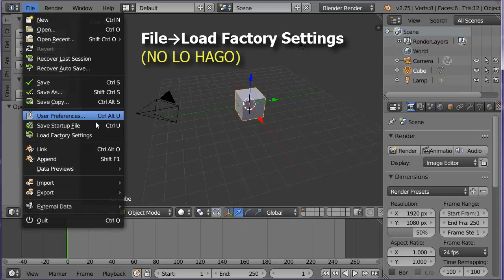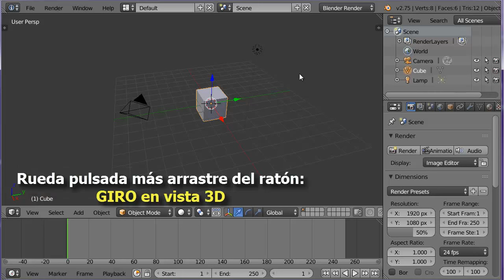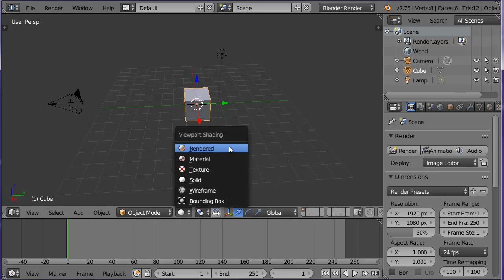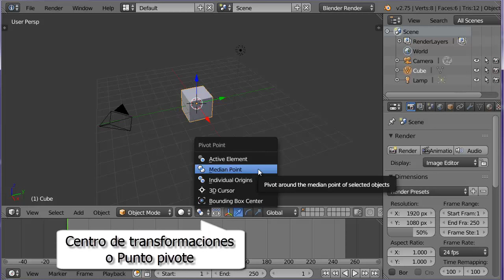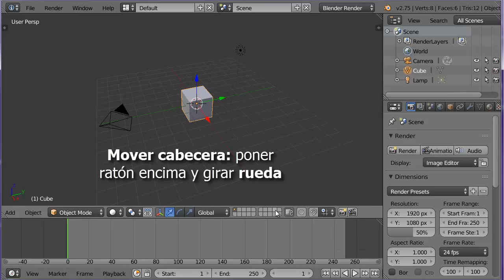01. Ventana de Vista 3D 1 de 4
01. Ventana de vista 3D  Blender 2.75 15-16

Parte 4. Creación de fichero base, uso básico de emparentado y lanzamiento

Fichero resultado última parte:
base.blend: